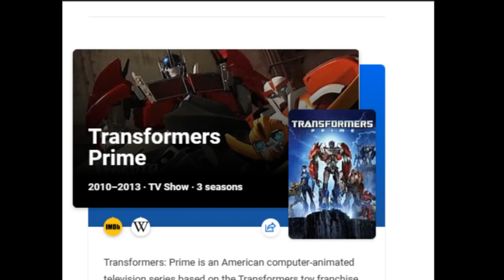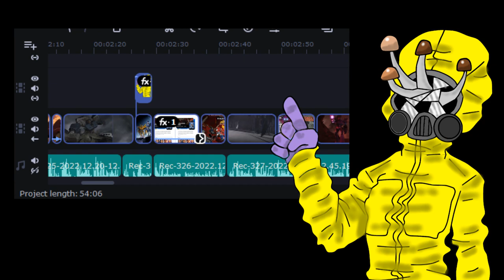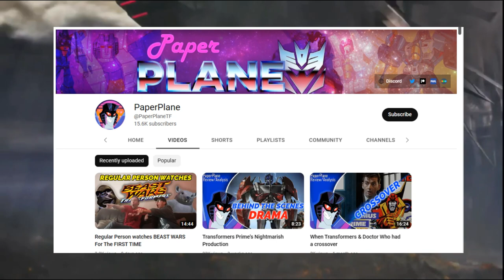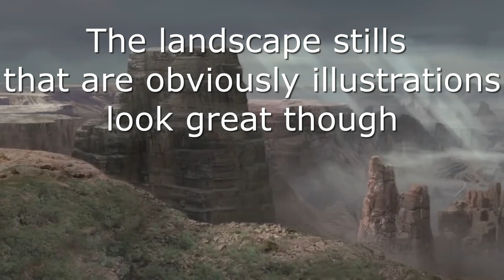Transformers Prime: Worth the Praise? | REVIEW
A comically long review of Transformers: Prime, my favorite show.
I enjoyed this quite a bit and I will probably continue to make reviews as time goes on. Without a doubt this is the largest video project I've ever attempted.